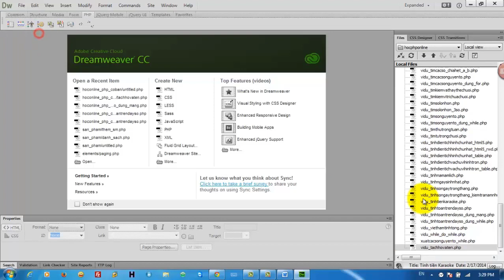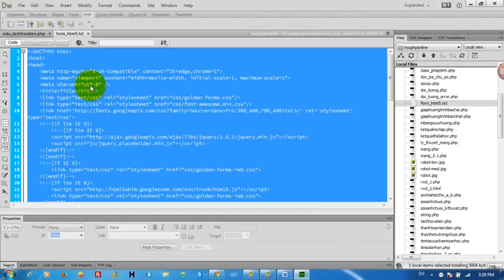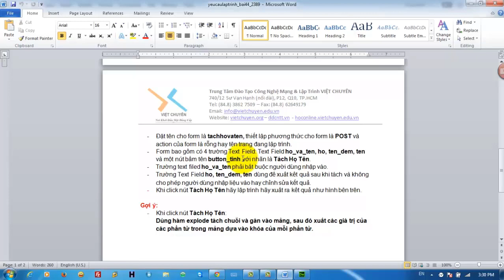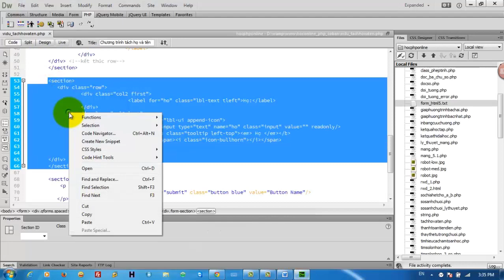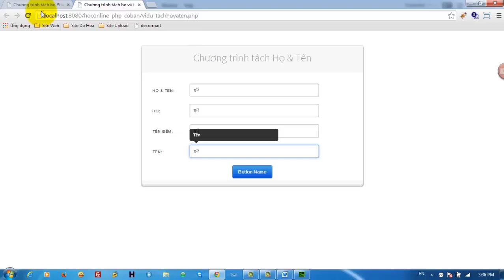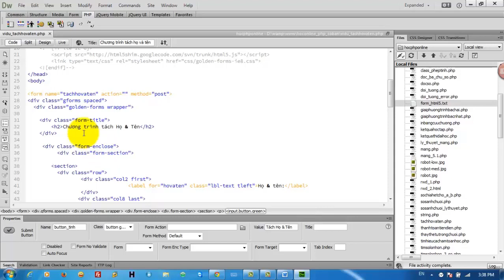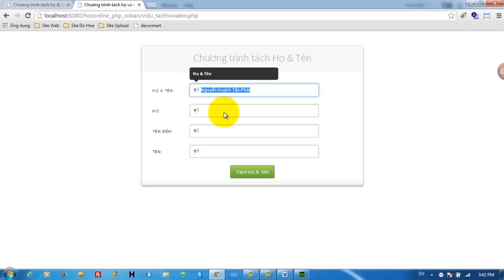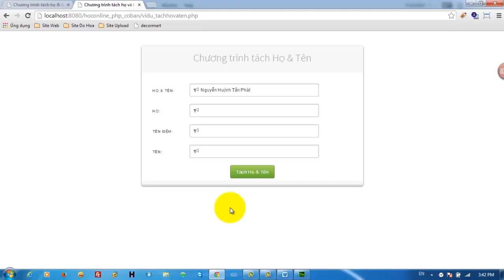Viết chương trình PHP tách họ và tên (Phần 1)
Tìm hiểu kiến thức về IT 4.0, người dùng có thể cập nhật các thông tin kiến thức với nội dung liên quan đến các chủ đề IT4.0. Các chuyên mục mà kênh HOCWEBGIARE chia sẻ bao gồm: